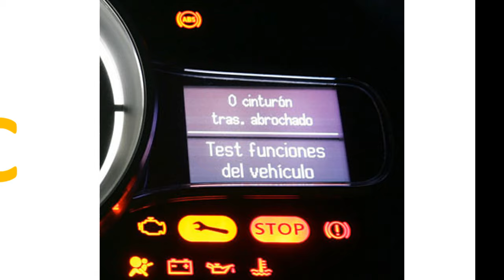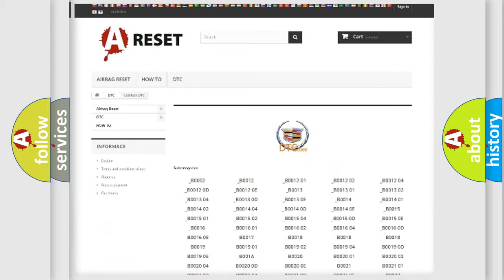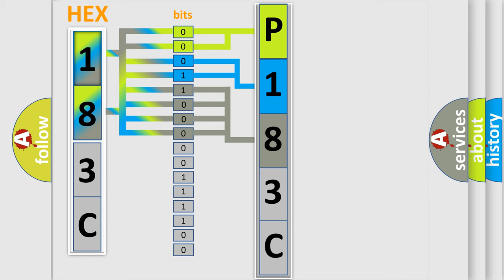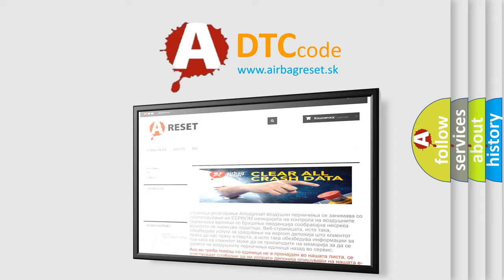DTC cadillac P183C Short Explanation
Contents:
0:21 Basic DTC analysis according to OBD2 protocol standard.
1:48 Insight into programming
2:58 A diagnostically understandable description of the Diagnostic Trouble Code
3:05 Basic error definition

Make:
Cadillac
Code:
P183C
Definition:
Electronic Control Unit EEPROM Incorrect Programming
Description: